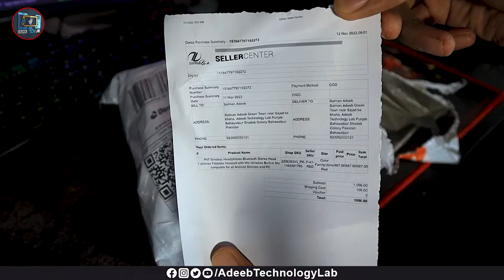Zayraz p47 Wireless Headphones Unboxing and Review || sports headphones || Daraz || Online Shopping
⇀⇀⇀⇀⇀Video-Description↼↼↼↼↼

Download📥LINK👉

⇘⇘⇘⇘⇘⇘⇘⇘⇘_/LINKS\_⇙⇙⇙⇙⇙⇙⇙⇙

                 Watching Videos